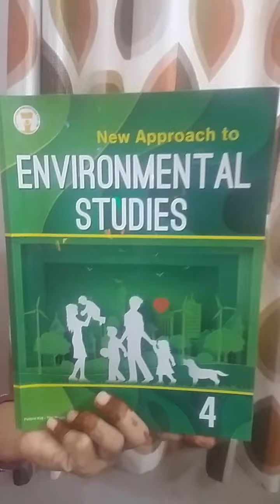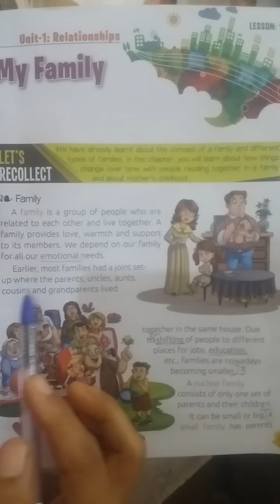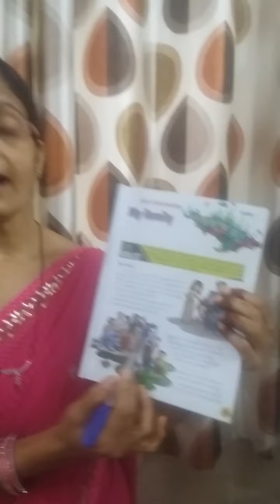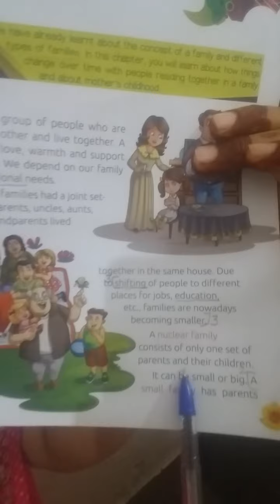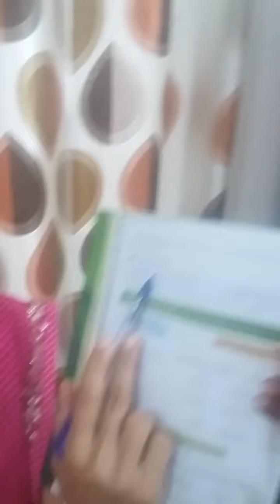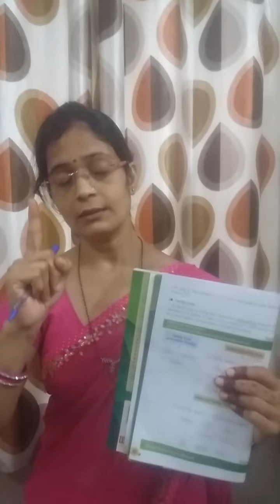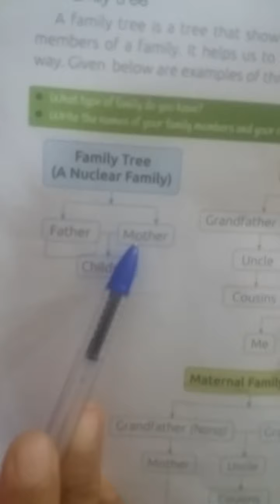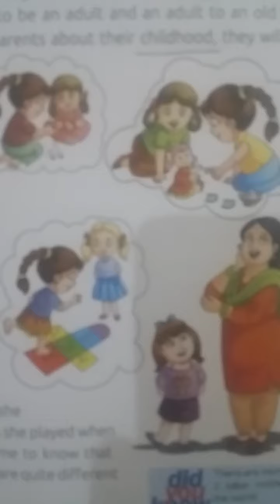Class 4 EVS My Family